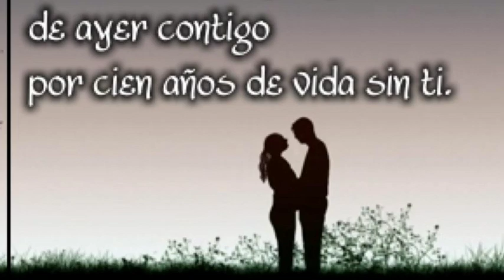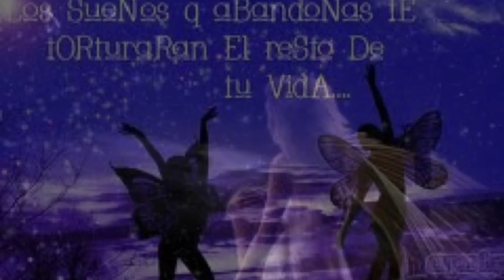COMO DUELE PERDER. MANUEL MIJARES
IMAGENES FROM GOOGLE IMAGES.